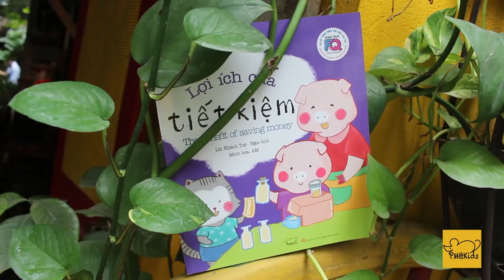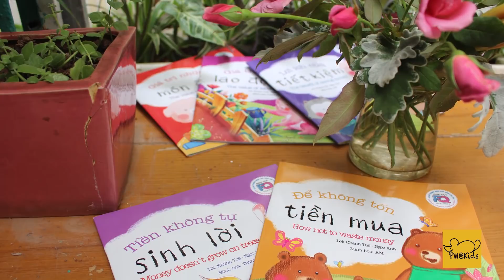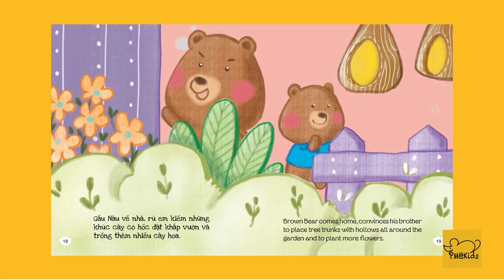Phuc Minh Books l [Giới thiệu] Sách hay cho bé l Giáo Dục FQ - Chỉ số thông minh làm giàu cho trẻ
Nối tiếp những giá trị mà bộ sách Bồi_dưỡng_FQ_cho_trẻ để lại, Phúc Minh tiếp tục gửi tới mẹ và bé Bộ sách Giáo dục FQ gồm những chủ đề

- Giá trị những món đồ
- Giá trị của lao động
- Tiền không tự sinh lời
- Để không tốn tiền mua
- Lợi ích của tiết kiệm

 Bộ sách giáo_dục_FQ sẽ giúp ba mẹ hiểu và định hướng đúng cho con trẻ những vấn đề về giá trị tiền bạc, cách chi tiêu hợp lý, tiết kiệm ngay từ khi còn nhỏ thông qua những câu chuyện gần gũi dễ hiểu.